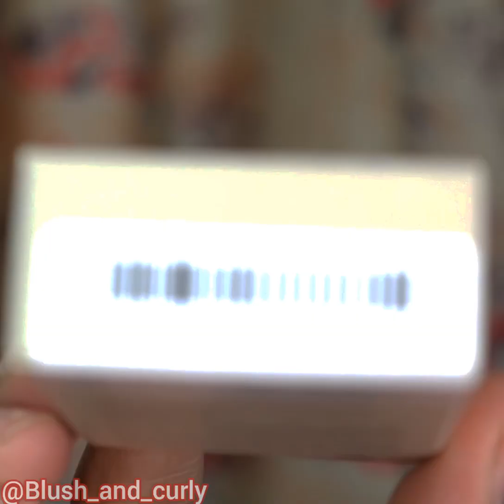soft & easy summer smokey look| inmix contact lenses| Annie Diaries